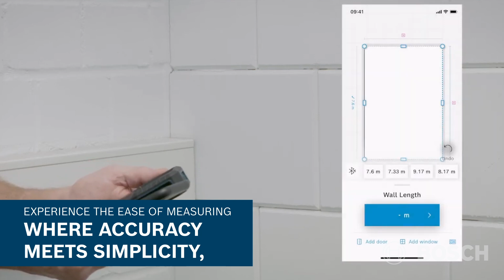MeasureOn PRO | Bosch Measurement App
Introducing the all-new MeasureOn PRO!

Capture, document, and share measurements with newly added features designed to eliminate delays. From diagonal measurements to professional exports in CAD, PDF, and Excel formats, MeasureOn PRO has everything you need to streamline your projects.

Curious to know more? Upgrade to MeasureOn PRO today and experience the ease of everyday tasks.